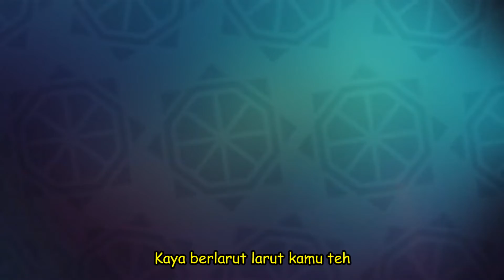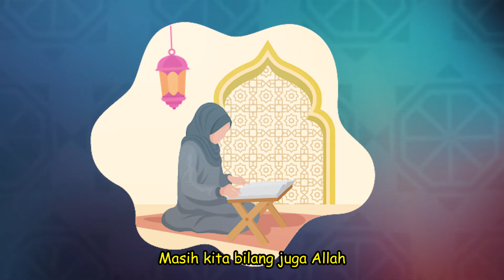ALLAH MENDENGAR SEMUA CURHATAN KITA - UST. HANAN ATTAKI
Kali ini kita akan membahas ALLAH MENDENGAR SEMUA CURHATAN KITA

yuk simak apa aja sih yg belum kita ketahui.

Sourch Image : Google
Sourch Video : Instagram @Hanan Attaki